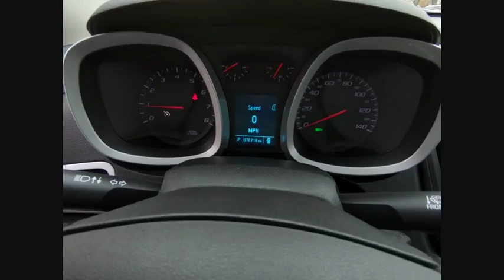2012 Chevrolet Equinox LT Schaumburg IL R0376A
2012 Chevrolet Equinox LT

Woodfield Lexus
350 E. Golf Rd

**Local Trade-In**, **Certified by CarFax- No Accidents and One Owner**, **Service Records Available**, **Alloy Wheels**, **Moonroof/Sunroof**, **Great Color for Resale**.Shopping at Woodfield Lexus is car buying the way it should be: fun, informative and fair. Here are our promises:* Transparent Pricing!* Pressure Free, Efficient, Friendly, and Helpful Sales Staff!* One Massive Inventory For One Stop Shopping!* No Hassle Sell or Trade Any Car* Pressure Free Road TestWoodfield Lexus - Come See For Yourself Today!